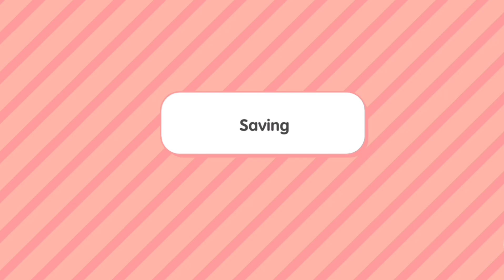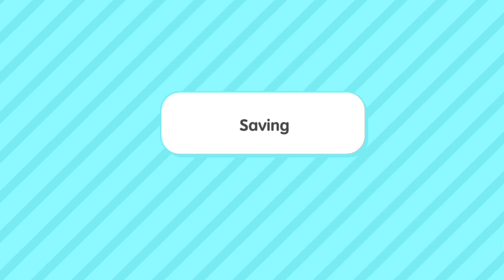My problem..... | with voice | Toca Boca Life World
"Toca Life: World is the new mega-app that connects all Toca Life apps into one. The perfect place to create your own world and play out any story you like."
Video Editing app used : video gru
Game : Toca Life World